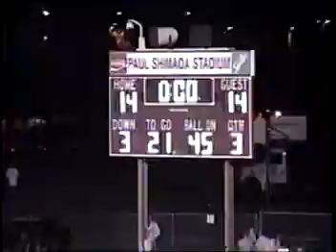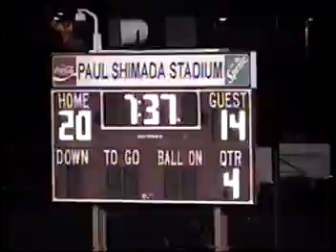Natomas HS vs Placer HS 2003 game 7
Nighthawks defeat Placer HS 2003